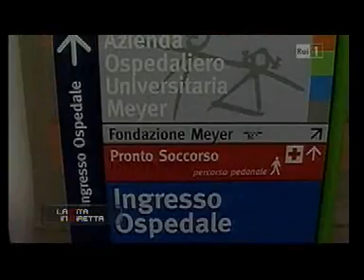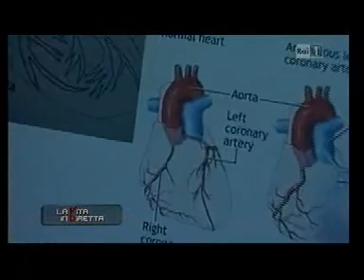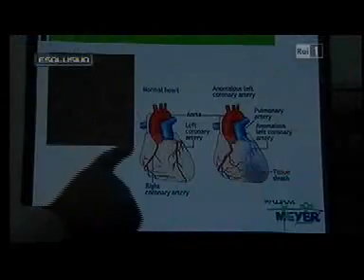[La vita in Diretta - Rai Uno] Intervento unico al mondo per Giulia (10 mesi) al meyer di Firenze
Servizio di "La Vita in diretta" - Rai Uno con intervista a Ilaria, la mamma di Giulia, al dott. Lorenzo Mirabile primario di Endoscopia Respiratoria dell'Ospedale Pediatrico Meyer di Firenze e al cardiochirurgo Dott. Bruno Murzi, primario di cardiochirurgia pediatrica Ospedale "G. Pasquinucci"